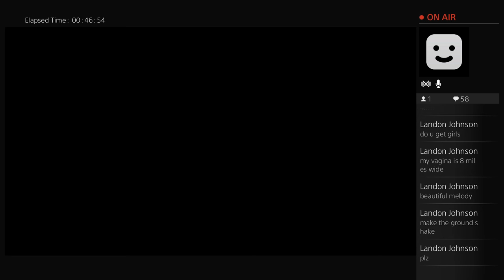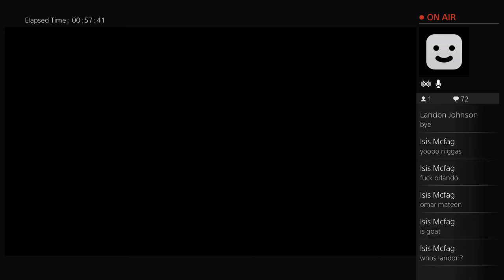VERY 1ST MIC GAMEPLAY!!! Its lit (Trackmania Turbo Gameplay)